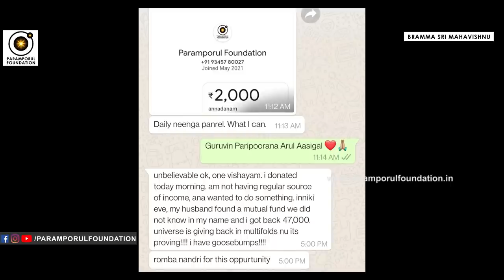You Got Tremendous Blessings of Gurus | How to Attract God | Lord Shiva, Vishnu, Krishna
For daily Annadhanam & Other Charity Activity Contributions:

NAME : PARAMPORUL FOUNDATION
AC NO : 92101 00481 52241
IFSC: UTIB0000210
SAVINGS TRUST AC
AXIS BANK